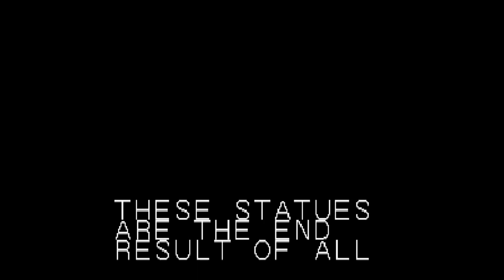KOF '94 (ITA) - OROCHI SAGA Retrospective - The Female Team Arcade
Per festeggiare l'uscita del nuovo KOF, andiamo a ripercorrere la saga di Orochi partendo dal '94.